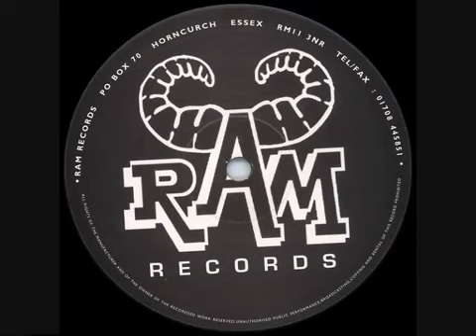Andy C & Shimon - Quest